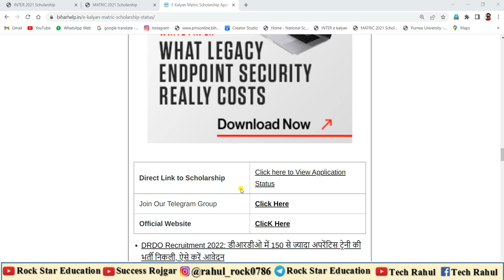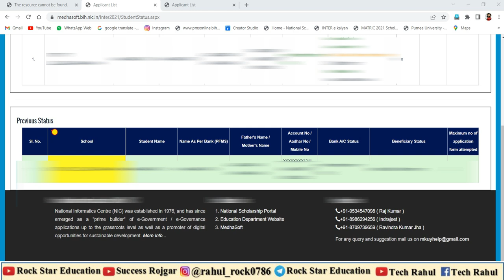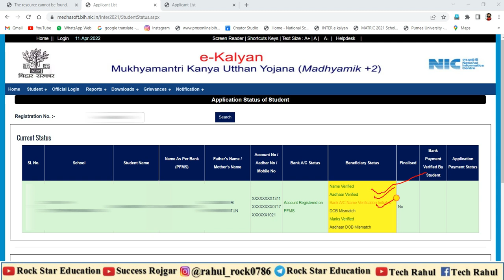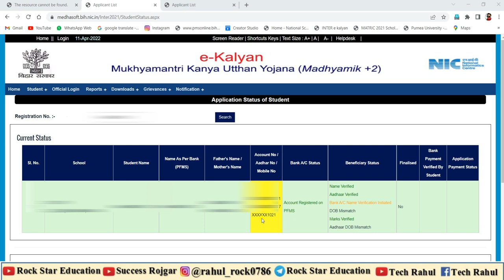Bihar E kalyan मैट्रिकऔर इंटर Scholarship Missmatch & Reject फ़ॉर्म सुधार Upload Documents status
Likes 👍
Comments 📝
.Jaroor kare 🤗🤗🤗😘.
Hamare Saath Social Media se Jurne ke liye Niche link per click kare 👇👇

Useful Tag:-
bihar e kalyan scholarship bank Verification under process
bihar e kalyan scholarship paisa kab tak aayega
bihar e kalyan scholarship ka paisa kab tak aayega matric pass
bihar matric e kalyan scholarship ka rashi kab tak aayega
bihar inter e kalyan scholarship ka paisa kab tak aayega
bihar e kalyan scholarship payment for ready paisa kab tak aayega
bihar e kalyan scholarship payment under process paisa kab tak aayega
bihar e kalyan scholarship dob missmatch kaise theek karen
bihar e kalyan scholarship form reject kaise theek karen
bihar e kalan scholarship new update